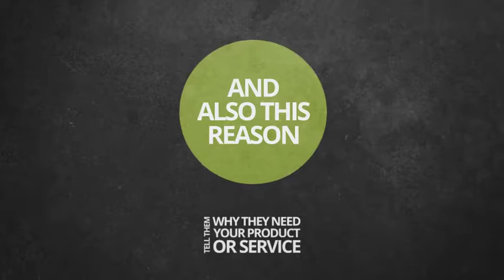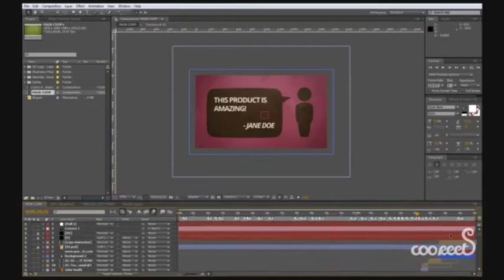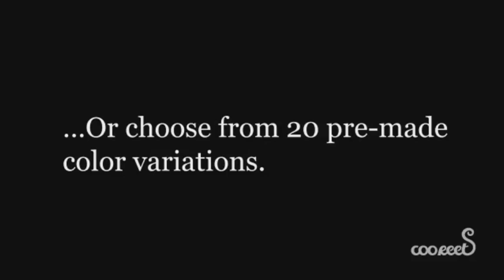Promote Your Product or Service with Kinetic Typo | After Effects Templates Download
1920×1080 Full HD
    16:9 Square Pixels
    29.97 or 25 Frames Per Second Presets
    100% After Effects. No plug-ins, no prerenders!
    3 different styles, different color schemes — 20 different projects total
    Easy to experiment with colors — chreate your own color scheme!
    PDF Tutorial – shows you how to do it
    Working time approximately 1 hour